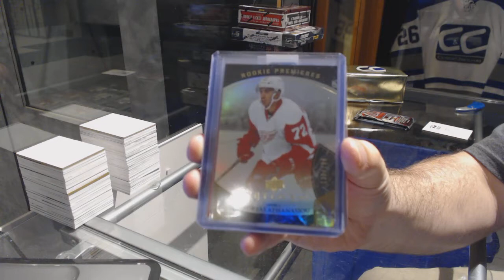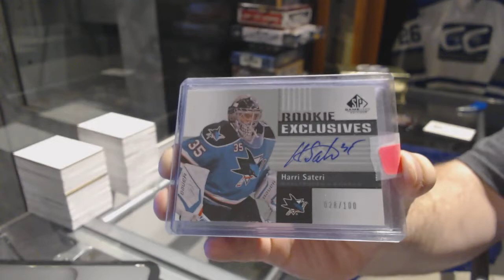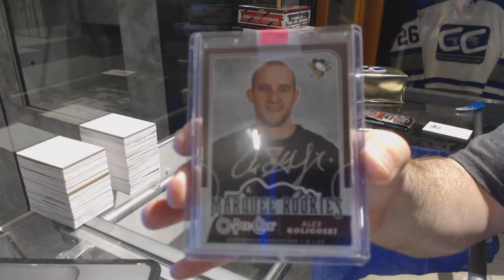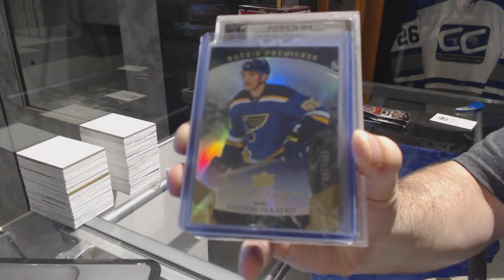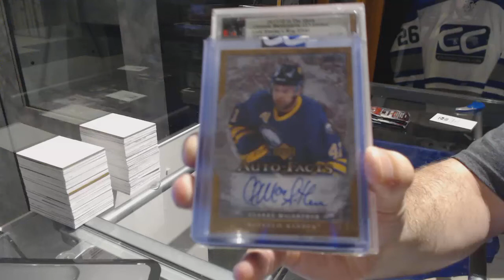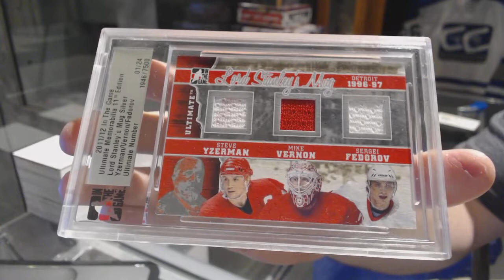CNC VIP Mystery 2 Gold Hockey Box Break - C&C GB #7486